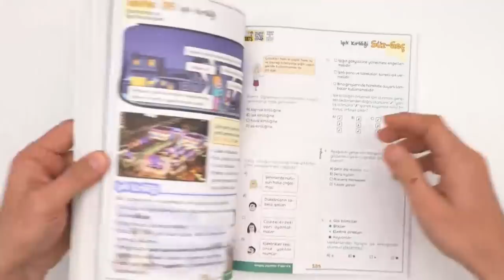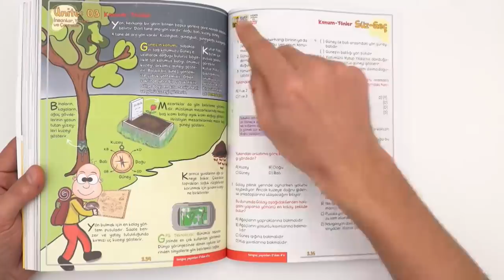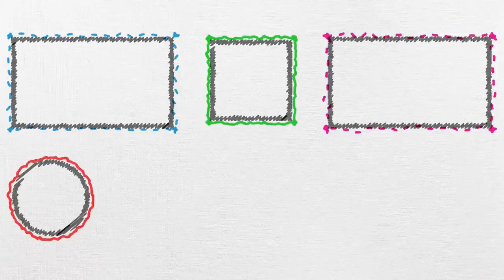0'dan 4'e Konu Anlatımlı Soru Bankası ÇIKTI!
4.sınıflar! 0'dan 4'e Konu Anlatımlı Soru Bankası ÇIKTI! Bu kitap, yenilenen MEB 4. sınıf müfredatına göre tüm branş konularını alt başlıklara ayırarak kazanımları adım adım öğrenmeni sağlayacak. Detaylı incelemek ve sahip olmak için hemen buraya tıklayabilirsin